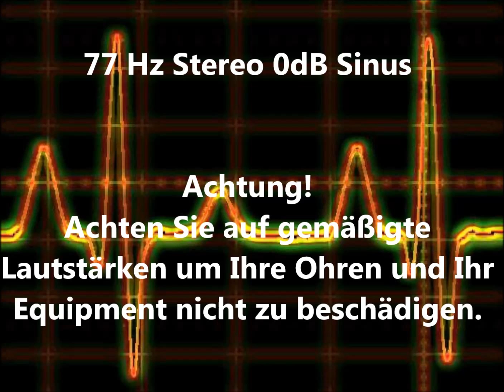77 Hz Sinus Ton Test 0dB Stereo Piepton Wave Ton